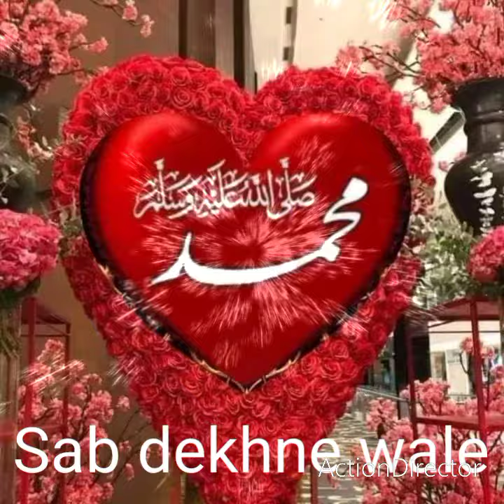13, 2024 Sacchi baten Imaan wala